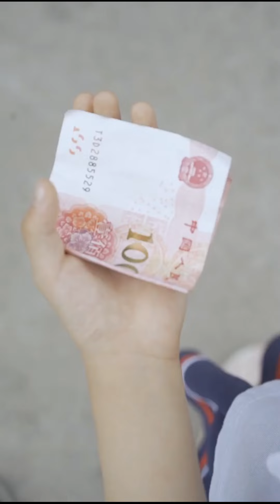这辆真材实料的豪华大三排SUV有巨多的藏匿空间，但爸爸却另辟蹊径…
请放心，本视频是我们精心制作的原创短剧，没有任何不良行为。 【 名侦探步美 】官方频道，国外唯一账号只在YouTube, 其他平台/频道皆为===侵权，盗播
我是步美，帮助小朋友远离伤害。